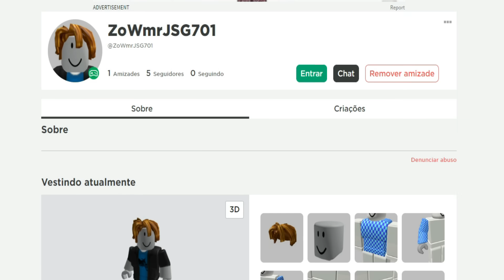GANHAR FORÇA PARA TER CARNE NOS OSSOS - ROBLOX